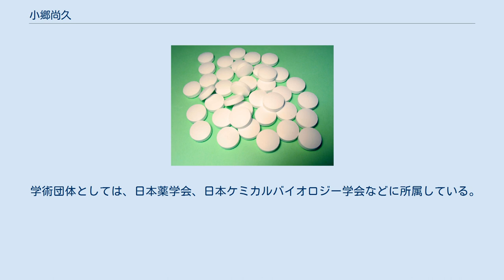小郷尚久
小郷 尚久（おごう なおひさ、1973年5月 - ）は、日本の薬学者（創薬化学・ケミカルバイオロジー・化合物ライブラリー）。
学位は博士（薬学）（静岡県立大学・2008年）。
静岡県立大学大学院薬学研究院講師・附属創薬探索センター講師・薬学部講師。
 株式会社サントリー生物医学研究所研究員、株式会社第一サントリー生物医学研究所研究員、静岡県環境衛生科学研究所主査などを歴任した。
 1973年5月生まれ。
京都薬科大学に進学し、薬学部の生物薬学科にて学んだ。
1996年3月、京都薬科大学を卒業した。
その後は京都大学の大学院に進学し、薬学研究科にて学んだ。
1999年3月、京都大学の大学院の修士課程を修了した。
なお、後年になって静岡県立大学の大学院に進学し、薬学研究科にて学んだ。
2008年3月、静岡県立大学の大学院の博士後期課程を修了した。
それにともない、博士（薬学）の学位を取得した。
 京都大学大学院修了後は、サントリー生物医学研究所に入社し、1999年4月から研究員を務めた。
その後、サントリーからの会社分割により、新たに第一サントリー生物医学研究所が発足したことにともない、2003年1月より第一サントリー生物医学研究所にて研究員を務めた。
なお、この第一サントリー生物医学研究所は、のちに第一サントリーファーマに吸収合併され、アスビオファーマの源流の一つとなった企業である。
2004年4月、静岡県環境衛生科学研究所に転じ、技師となった。
2012年4月には、静岡県環境衛生科学研究所にて、主査に昇任した。
その間、2008年4月から2012年11月にかけて、母校である静岡県立大学にて創薬探索センターの客員共同研究員を兼任した。
その後、静岡県立大学に転じ、大学院の薬学研究院にて講師に就任した。
大学院においては、浅井章良や澤田潤一らとともに創薬探索センターでの研究に従事するとともに、薬食生命科学総合学府の講義を担当した。
なお、静岡県立大学においては薬学部などの学部の講師は兼務しておらず、あくまで大学院とそこに設置された創薬探索センターでの活動が主となっている。
古巣である静岡県環境衛生科学研究所においては、2012年11月より客員研究員を兼任している。
 専門は薬学であり、特に創薬化学、ケミカルバイオロジー、化合物ライブラリーといった分野を中心に研究している。
具体的には、分子標的治療薬としての抗癌剤の新規創出を目指し、リード探索と構造最適化研究に取り組んでいる。
また、医薬品の候補となる物質について、その作用機序の解析とバイオマーカーの探索を行っている。
そのほか、低分子化合物を利用した細胞内ネットワークの解析や、その人工的な制御についての研究にも従事している。
石川吉伸らと執筆した論文「Structure-Guided Design of Novel l-Cysteine Derivatives as Potent KSP Inhibitors」は、アメリカ化学会の発行する『ACS Medicinal Chemistry Letters』に掲載されるとともに、同誌の表紙を飾っている。
これらの業績に対しては、2014年11月に日本薬学会よりメディシナルケミストリーシンポジウム優秀賞が授与されている。
 学術団体としては、日本薬学会、日本ケミカルバイオロジー学会などに所属している。